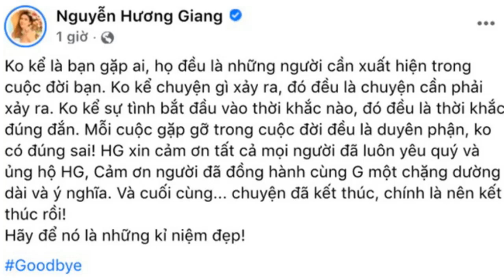Động thái của Đình Tú sau khi Hương Giang xác nhận chia tay.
Nhiều người hâm mộ đặt câu hỏi về phản ứng của Đình Tú sau khi nữ diễn viên Hương Giang xác nhận cả hai đã chính thức chia tay sau gần 6 năm gắn bó.